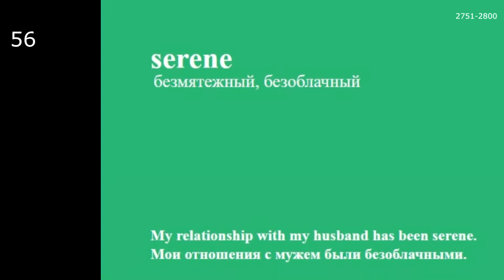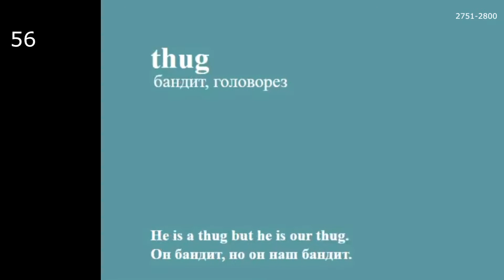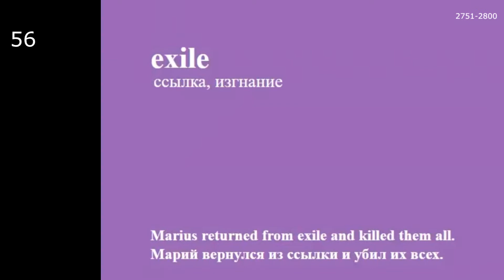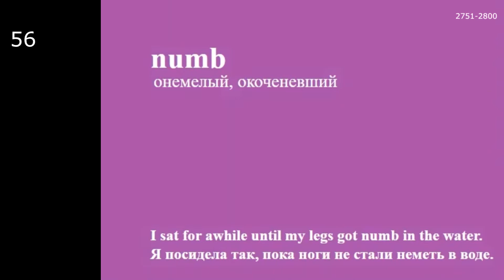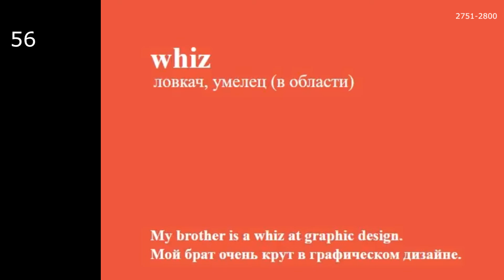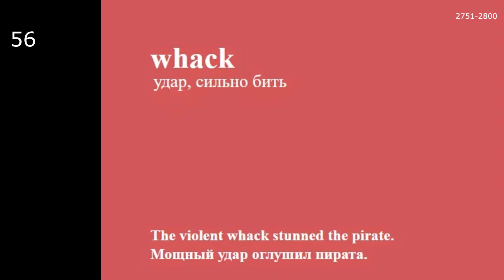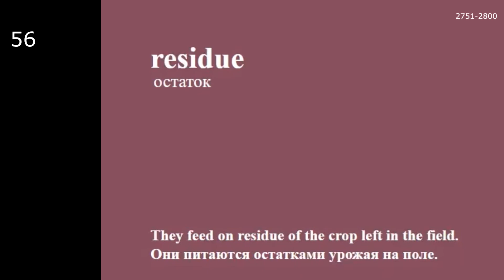Английский язык. 5000 слов (2751-2800). Урок 56